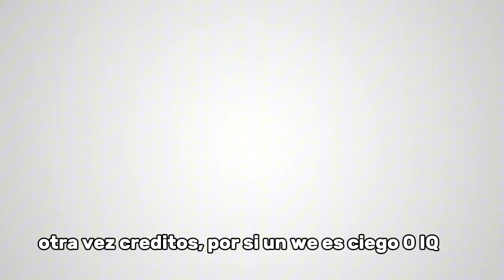El Asombroso Circo Digital | The Amazing Digital Circus - Parodia (un poco YTPH) | Shadowed Sam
OTRA vez. Creditos a Glitch por la serie original.